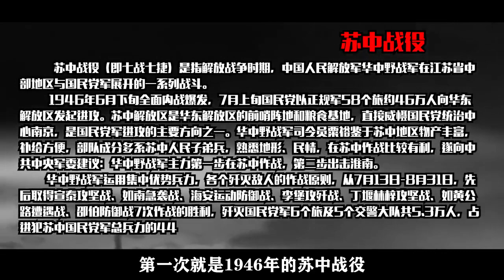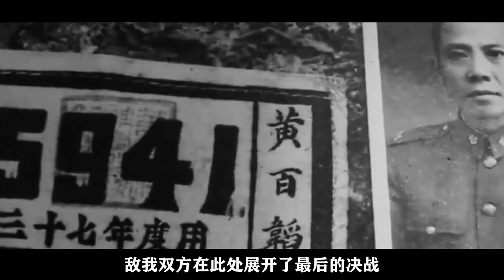华野围攻黄百韬伤亡惨重，粟裕却下令禁止上报伤亡数字，这是为何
以古为镜，可以知兴替；了解世界历史，学之鉴之，历史并不枯燥！